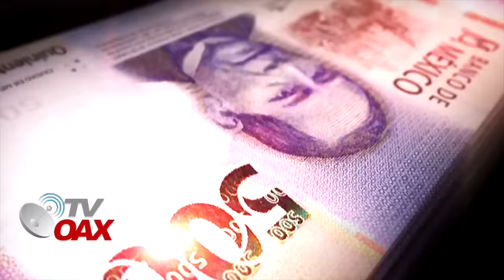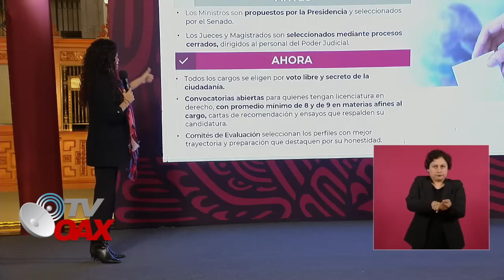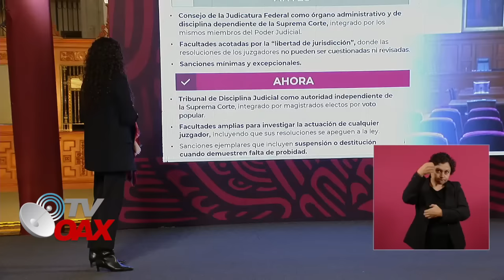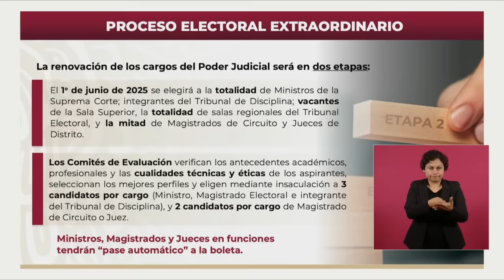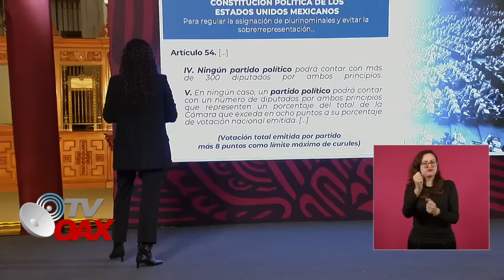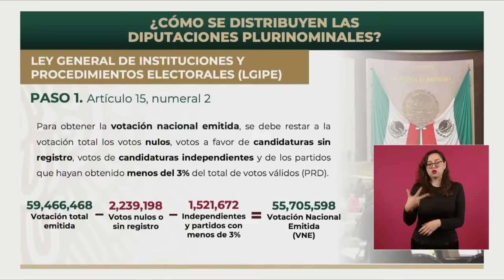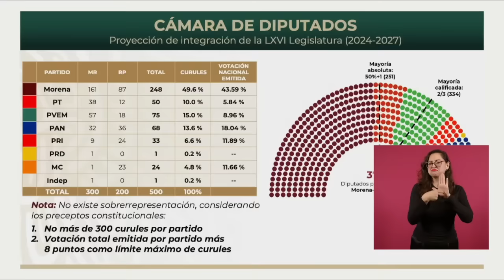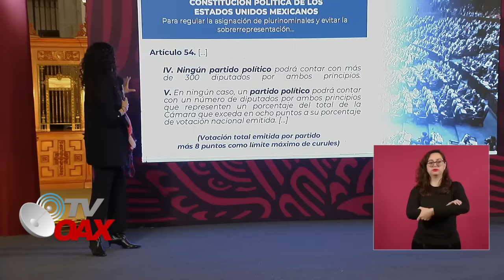MIRA:AMLO ES MUY ASTUTO PODER JUDICIAL NO ESPERABA ESTO,SE ACABARON LOS NEGOCIOS EN LO OSCURITO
AMLO revela tremendo plan para reformar el poder judicial Mexicano, es ahora o nunca. Se acabaran los negocios en lo oscurito, desde la mañanera exhiben el plan para acabar con los privilegios que cuestan miles de pesos a los mexicanos.Mira